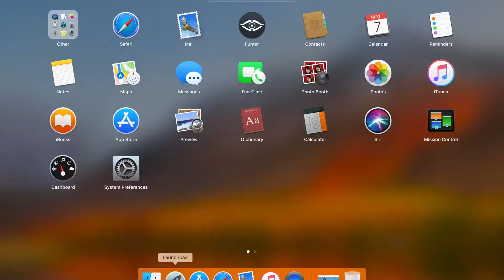Show Hidden Files on Mac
Read this article and find more ways to show hidden files on Mac